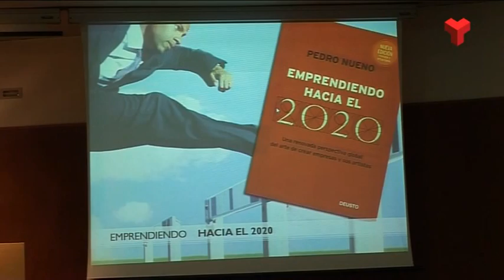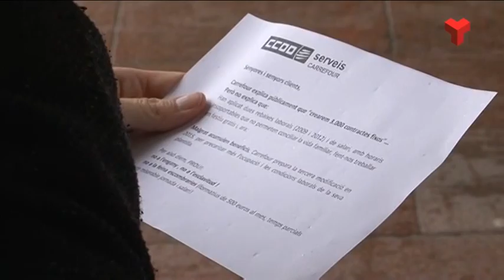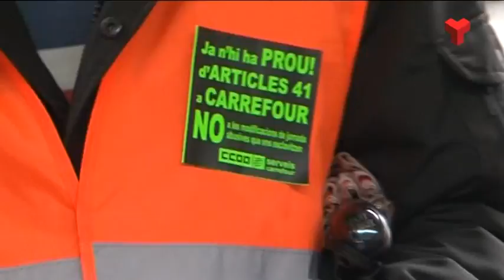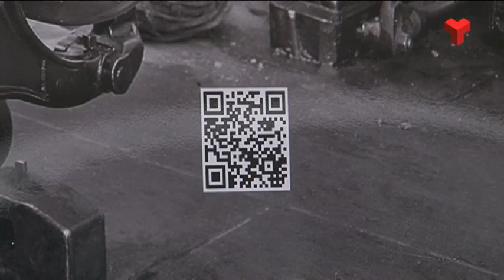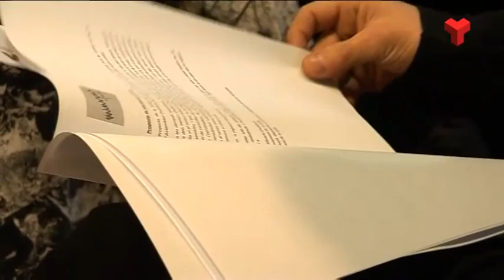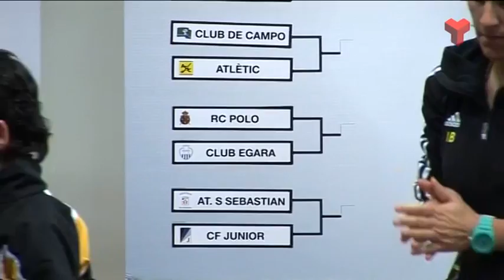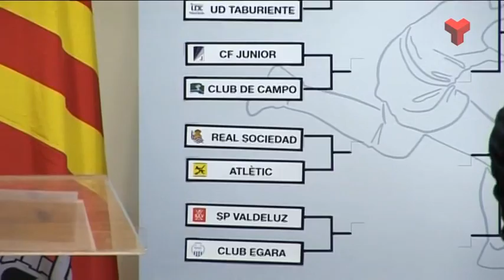Informatiu Vespre dilluns 19-01-2015 de Canal Terrassa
L'Informatiu Vespre de Canal Terrassa Vallès d'aquest dilluns 19 de gener de 2015, presentat per Laura Contreras i Joan Gutiérrez. Més informació a